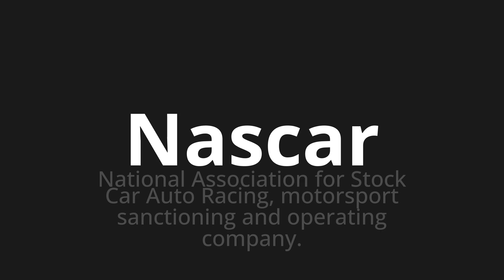How to pronounce Nascar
Master the Pronunciation of 'Nascar' - which means : National Association for Stock Car Auto Racing, motorsport sanctioning and operating company. 📝 with @PPrononciation 🎓🗣️ - [Your Guide to English]